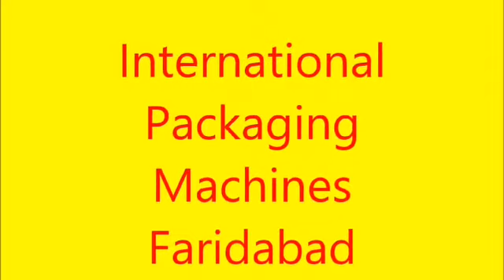Collar Type High Speed Namkeen Small Pouch Packaging Machine